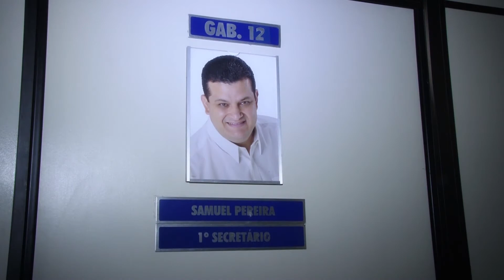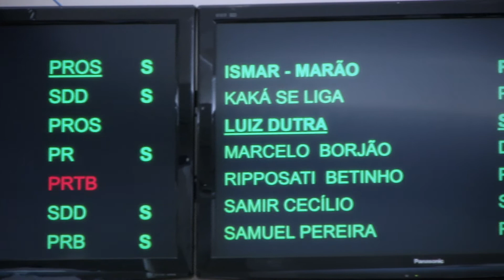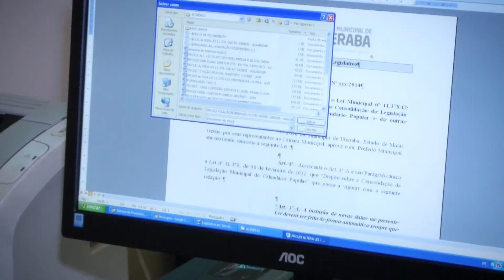Por Dentro com Cássia Queiroz - Tramitação de Projetos na Câmara Municipal - parte 01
Informa como é elaborado um projeto, desde a solicitação no gabinete do vereador até a publicação da lei. Durante a gravação, o programa esteve no gabinete do vereador, no departamento onde elabora os projetos, no Procuradoria Geral da CMU, acompanhou no plenário a votação do projeto e por fim participou da assinatura do prefeito autorizando a publicar a Lei.